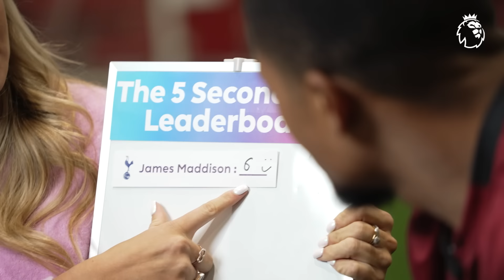“I DON’T KNOW WHAT I’M DOING!” 😂 Hilarious Forfeits With Leon Bailey | 5-second Rule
Aston Villa midfielder Leon Bailey joins host Ellie Collins to play 5-second Rule - a game featuring many hilarious forfeits!

Which other Premier League players would you like to see play?